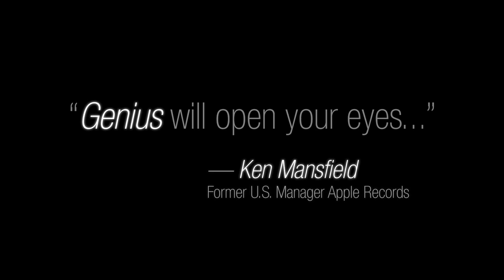Genius The Movie Trailer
If you think you know everything there is to know about John Lennon, think again. Genius will open your eyes.

From the Producers of "180" movie.